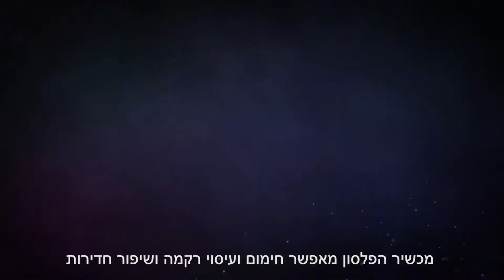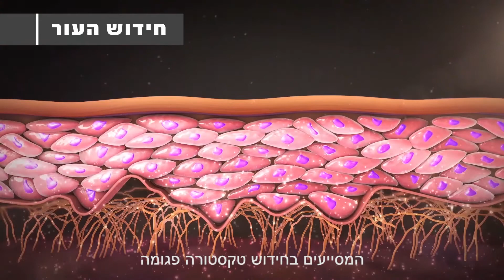וידאו הד הפקה עבור 4MP, מכשיר פלסון